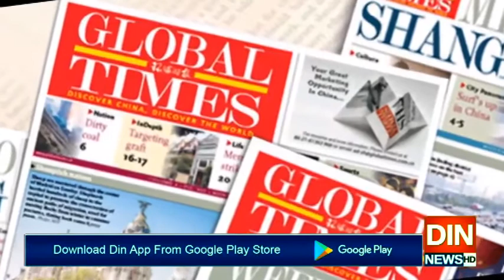پاکستانی طلبہ چین کےبارےمیں مزیدپڑھیں،اپنےچینی دوستوں سےزیادہ بات چیت کریں،چینی سدر